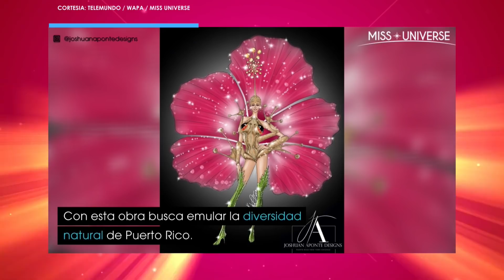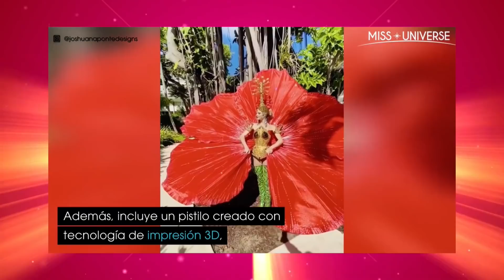DRAGUEANDO (Episodio 1) Piloto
Dragueando es un programa dedicado a la comunidad latina que ama el arte del trasformismo con noticias, comedia, modas y mas. con la participacion de Alexis Mateo, Cynthia Lee Fountain y Jessica Wild y producido por Berael Studios